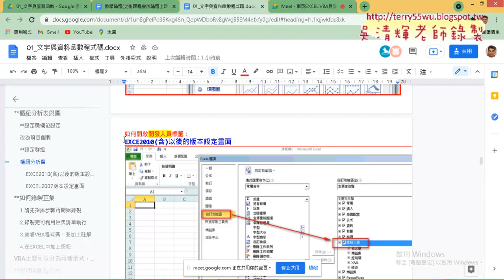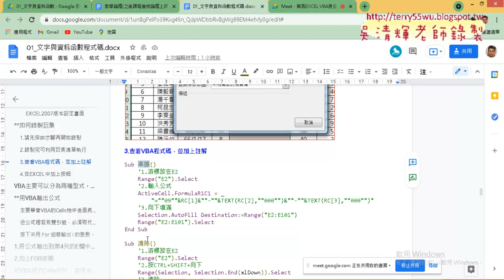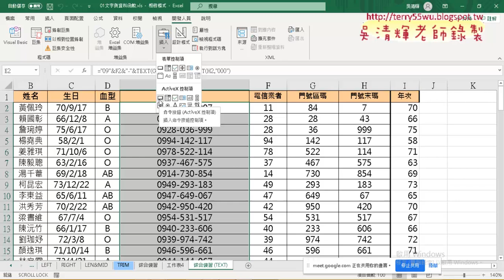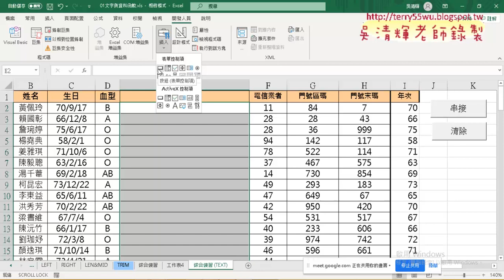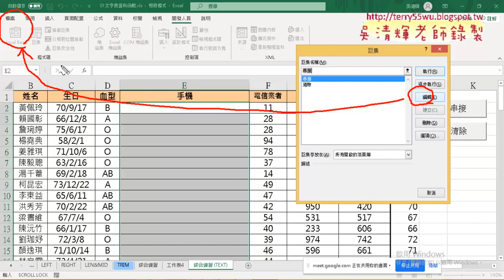07 開發人員與錄製巨集與增加按鈕